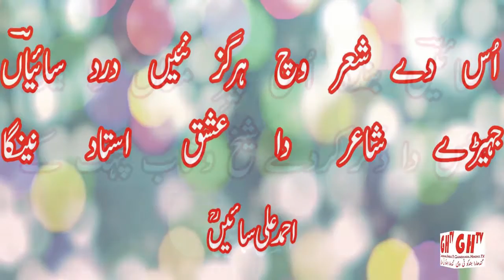Hindko News ہندکو خبراں